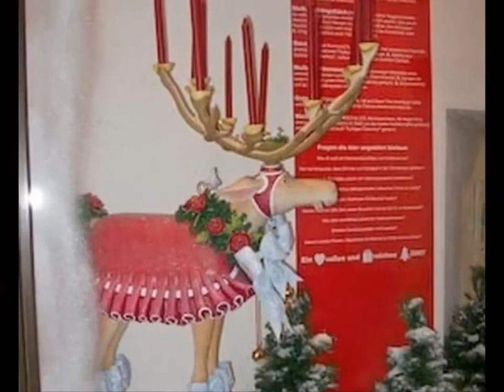Christmas decor: Best Tips For Your Home